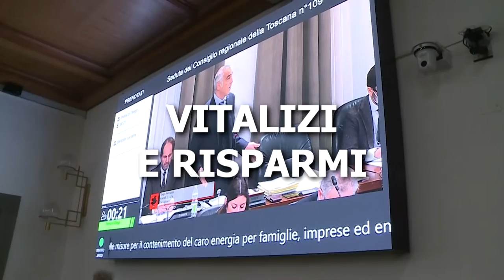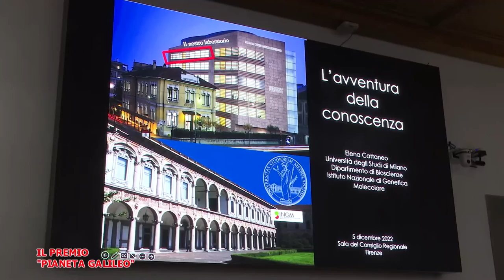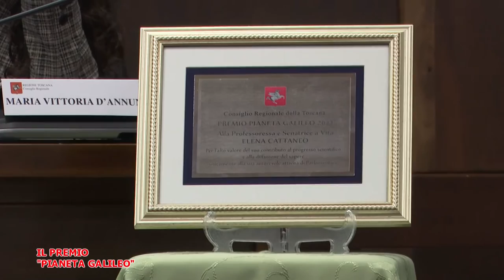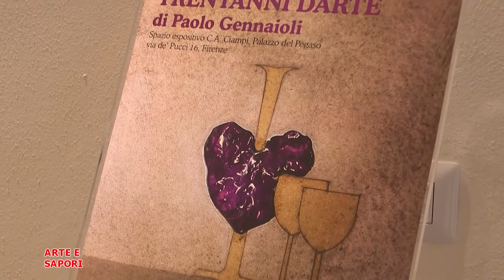Telegranducato - Regionando del 9 dicembre 2022